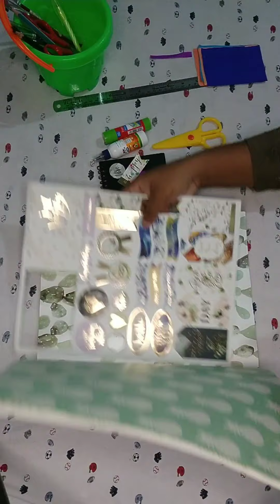Art Hut crafts, A new look for the old notpad😍 simple craft,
Art Hut  craft

 A new look for the old notpad,    creative & simple crafts by   ART HUT 🎨